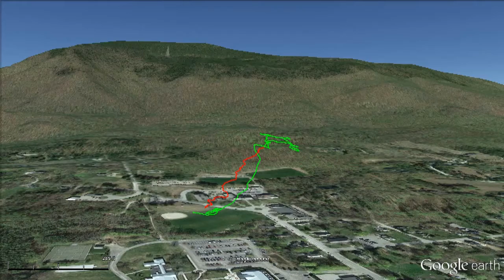BBA Xmas KAP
Photographing Burr and Burton Academy in Manchester, Vermont with a kite-lofted camera.